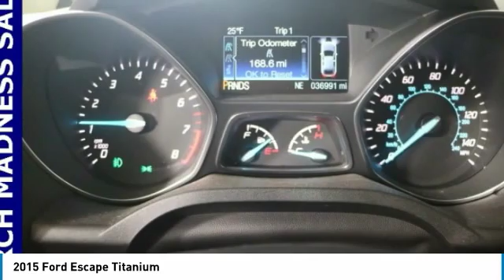2015 Ford Escape Forest Lake MN J19286A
2015 Ford Escape Titanium

Lifetime Warranty Included!, Certified by Carfax no Accidents!, Certified by Carfax no Accidents and One Owner!, ALL WHEEL DRIVE, HURRY IN, BEST PRICE OUT THERE, ONE OF A KIND, GREAT GAS MILEAGE, WELL MAINTAINED, GREAT FOR FAMILIES, Heated Front Seats, Quickly take the Chill out of the Coldest Days, Rear View Camera; added Safety when your backing up!, Ultrasonic Park Assist, Bluetooth, Power Driver Seat w/ Memory, the memory system for the driver seat recalls stored positions!, Voice Control, Allows you to make easy use of Phone, Audio and Navigation., Power Seats, Dual-Zone Automatic Climate Zone, Allows the driver and passenger to enjoy personalized comfort!, Touch Screen Radio, Remote Start, Smart Key, Key stays in your pocket, Push Start to Go!, Tow Package.brbrbrPriced below KBB Fair Purchase Price! Clean CARFAX. Odometer is 6339 miles below market average! 21/28 City/Highway MPG 6-Speed Automatic EcoBoost 2.0L I4 GTDi DOHC Turbocharged VCTbrbrWhen you buy from Forest Lake Auto Group you have the comfort of knowing that every one of our front line ready vehicles go through our extensive inspection process by one of our certified technicians and if they do not pass we will not offer them for sale as a front line car. Why Buys!! Each one of our front line ready vehicles sold come with the following. Full tank of gas Full inspection done on every vehicle Guaranteed alternate transportation or loaner for all service customers WE MAKE BUYING EASY!!! Great Selection, Upfront Pricing, Free Trade Appraisals, Plus we will give you estimates on Financing and warranties, and we do it all with your time in mind! When you stop in make sure you let our salespeople know that you have seen the vehicle online so you can get the online pricing. Source: KBB.combr  * Good performance and fuel efficiency; many high-tech features; agile handling; high-quality cabin; comfortable seating. Source: Edmundsbr  * The 2015 Escape is a Compact SUV that is an absolute head turner. A major departure from its previous generation, this Escape is refreshingly modern with sporty attitude. Further, the interior of the escape showcases impressive design, and high quality materials. It is one of the leaders in its segment for gas mileage, styling, and great technology as well. There are three trims available for the 2015 Escape: S, SE, and Titanium. Standard on all 3 models, is a generous assortment of standard features. You get a 6-Speed SelectShift Automatic, Power Windows and Door Locks, a Storage Bin under the floor, Touch Controls on the Steering Wheel, and Flat Fold Rear Seats. Plus, it comes with a 6 Speaker, AM FM Radio with CD, MP3 and Auxiliary Input, and a Communication and Entertainment System. The Base S Trim comes with a 2.5L, 4-Cylinder Engine with 168hp that gets an EPA estimated 22 MPG in the City and 31 MPG on the Highway. Plus the base also comes standard with the MyKey system for parents of younger drivers. The SE and Titanium come standard with a 1.6-Liter EcoBoost engine, with an optional 2.0L EcoBoost I-4 engine available instead. Bought as a two-wheel drive, the 1.6L gets an EPA Estimated 23 MPG City and 33 MPG hwy, while the 2.0L gets 22 MPG City and 30 MPG hwy. The S Trim can only be purchased as a two-wheel drive but the other two models give you the option of four-wheel drive as well. In terms of Safety, all models are standard equipped with Front and Rear Anti-Lock Brakes, AdvanceTrac with Roll Stability Control, and a Rear View Camera. Available features include the available SYNC with MyFord Touch infotainment system which includes Bluetooth and navigation among other features. Source: The Manufacturer Summary